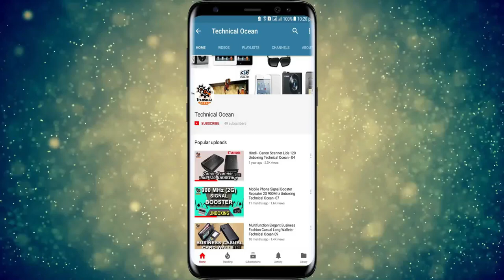Credit Card Sized Folding Small Size Pocket Knife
Samsung Curved LED Monitor
Mi 4X 4K LED Smart TV.
Epson L805 Printer
TP-Link C58HP Router
Voltas AC 185V ADQ
V Guard UPS- 2300
WiFi Voltage Protection
Black+Decker WDBD15
Voltage protection Adjustable (New Ver.)
Voltage protection Adjustable
V-Guard Vdi 400 Stabilizer
V-Guard Stabilizer -Vwi 400
Sonoff 4CH Pro WiFi Switch New Ver.
Pro R3
Old Ver.

Product Description
A super light and super sharp utility knife, the same size as a credit card. Just three ingenious folding operations metamorphosis the card into an elegant pocket utility tool. Slimmer and lighter than an ordinary knife, updated features include a stiffer, polypropylene body (living hinges guaranteed for life) and a unique safety lock (cannot open in pocket or drawer and is child proof). The extra long stainless steel surgical blade ensures longer lasting rust free sharpness and the super light polypropylene body includes a built-in protective sheath that helps prevent injury or blunting. Foldable design, Convenient and easy to use Color :- Black Product size: 86 x 54 x 2 mm Same sizes as your credit card 2 mm thick Surgical blade technology with long 65mm cutting edge ensures longer lasting sharpness/ Package: 1 x Credit Card Shaped Knife 1

General
Model Name • Credit Card Sized Folding Small Size
Handle Material • Silicone
Blade Thickness • 2 m
Types of Tools • Knife
Pack Of                 • 1
Sales Package • 1 Pc
Product Features
Ideal Usage        • Unisex
More Details
• Generic Name
o Knife Tool